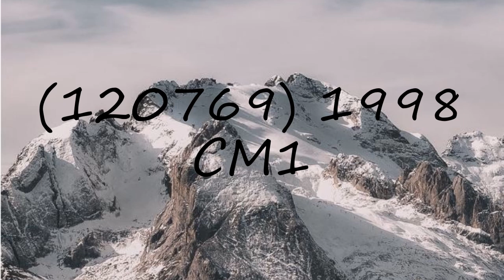How to pronounce (120769) 1998 CM1?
How to pronounce (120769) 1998 CM1? say (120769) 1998 CM1! How to say (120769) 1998 CM1. How to pronounce (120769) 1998 CM1 correctly.  Learn the pronounciation (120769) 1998 CM1! Expand your vocabulary, learn (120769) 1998 CM1 word. Use this free pronunciation guide to practice words at a time. Learn for free. Thank you for viewing, please like or subscribe! hoe om te sê, si të thuash, እንዴት እንደሚናገር, wie sagt man, comment dire, come dire, como dizer, как сказать, nasıl denir, cómo decir, 怎么说,